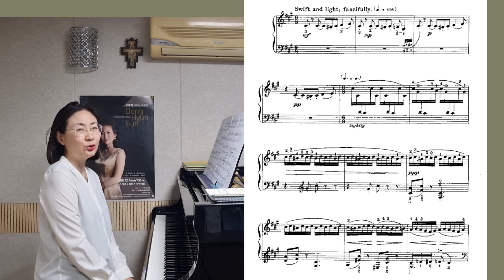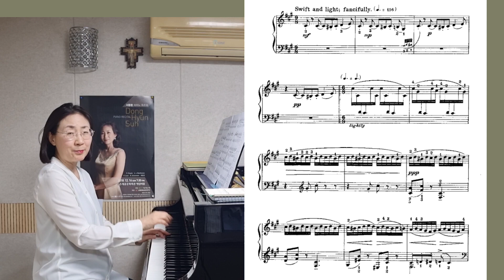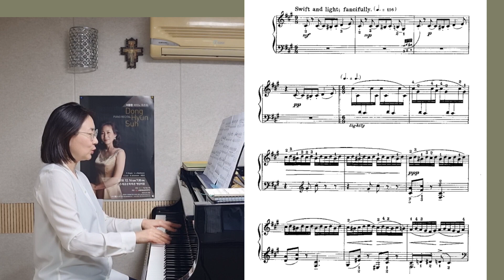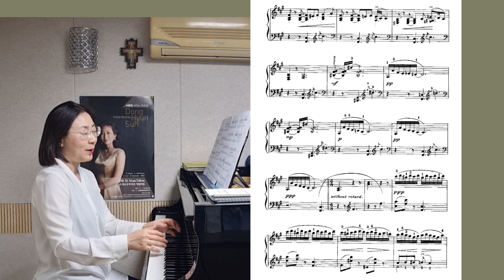E. MacDowell 시리즈 Woodland Sketch10 | 2. Will O' the Wisp 맥도웰 우드랜드 스케치 중 2. 도깨비불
◇ 네이버 카페
[악보는 ☝️에 올렸습니다~]

"Will o' the Wisp" (No. 2) 도깨비불
Bomberger는 "Will o' the Wisp"를 "세트 중 가장 뛰어난 작품"으로 간주하여 "극단적인 속도"에 대한 MacDowell의 사랑을 불러일으켰습니다.
음악 역사가 Neil Leonard는 인상주의적이고 경제적인 스타일로 제목의 조명을 묘사하면서 MacDowell의 "대기 효과에 대한 관심"의 예로 "Will o' the Wisp"를 인용했습니다

Woodland Sketch(우드랜드 스케치), Op.51
미국 작곡가 에드워드 맥도웰(Edward MacDowell)의 10개의 짧은 피아노 곡으로 구성된 모음곡입니다. 이 작품은 1896년 뉴햄프셔 주 피터버러에 있는 MacDowell의 여름 휴양지에서 머무는 동안 작성되었으며, 각 작품은 주변 자연과 풍경의 다양한 측면에서 영감을 받았습니다

모음곡(Op. 51)은 피아노를 위한 10개의 소품으로 구성되어 있습니다.

1번, "들장미에게 "  A Major ("단순한 부드러움으로")
2번, "Will o' the Wisp" 도깨비불 F# minor ("신속하고 가벼우며 환상적으로")
3번, "오래된 재판 장소에서"  A플랫 장조 ("너무 감상적이지 않고 다소 기이하게")
4번, "가을에"  F# minor("활기차게, 거의 활기차게")
5번, "인디언 산장에서" C minor ("엄격하게, 크게 강조함")
6번, "수련에게" — F# Major("꿈꾸는 듯한 리듬 속에서")
7번, "레무스 삼촌으로부터 "  F장조 ("많은 유머와 함께, 즐겁게")
8번, "A Deserted Farm"  F# minor("깊은 감정으로")
9번, "초원 개울 옆"  Ab Major ("우아하게, 즐겁게")
10번 "Told at Sunset" 석양이 들려준 F minor("With Pathos")